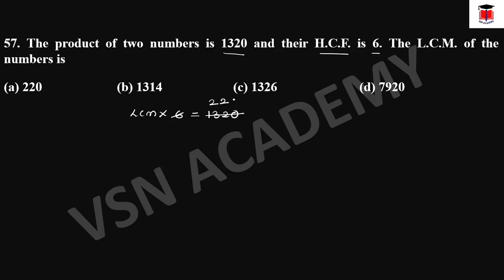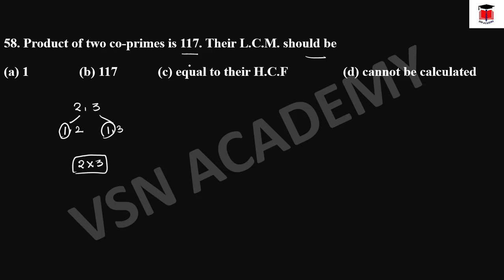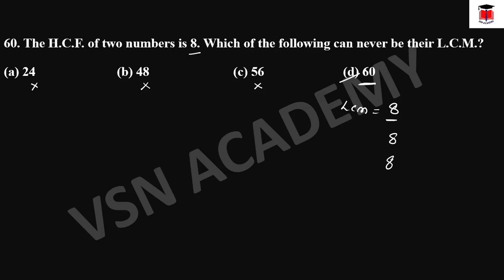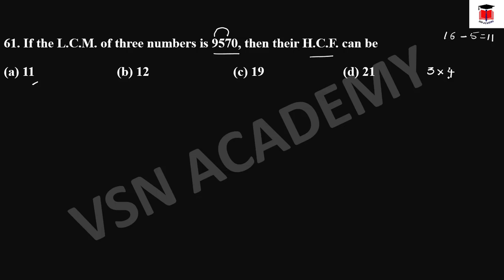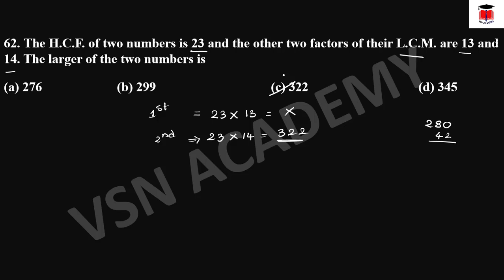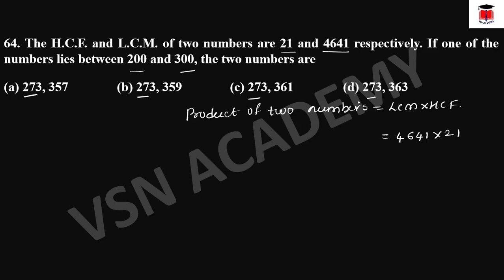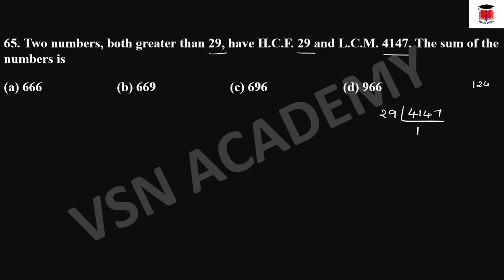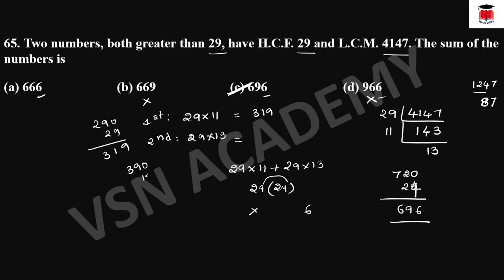HCF and LCM of Numbers (PART-6) Q NO 56 to 65 | RS AGGARWAL New Series | By Sagar Sir | VSN ACADEMY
ఈ వీడియోలో మనం RS AGGARWAL RREVISED EDITION లో ఉన్నటువంటి HCF and LCM లో ఉన్నటువంటి 56 to 65 ప్రశ్నలని ని సరళంగా ఎలా చేయాలో చూద్దాం.

ఈ వీడియో బ్యాంకు, SSC, RRB, RRB NTPC, SSC, TSPSC గ్రూప్స్ ప్రిపేర్ అయ్యే అభ్యర్తులకి చాలా బాగా ఉపయోగపడుతుంది.